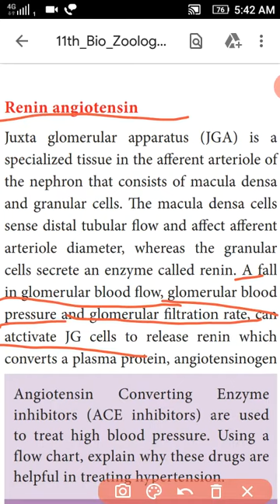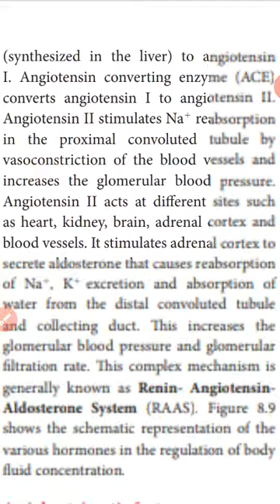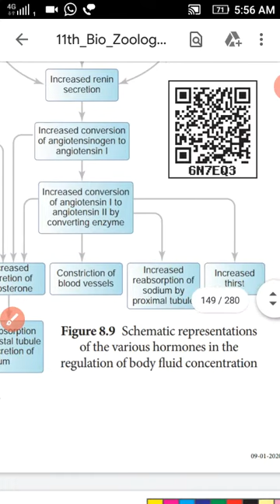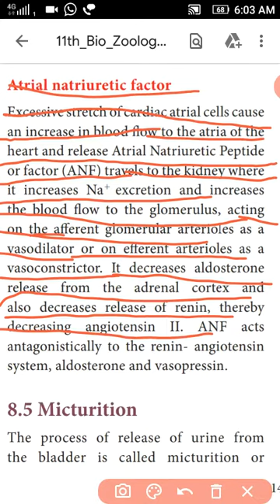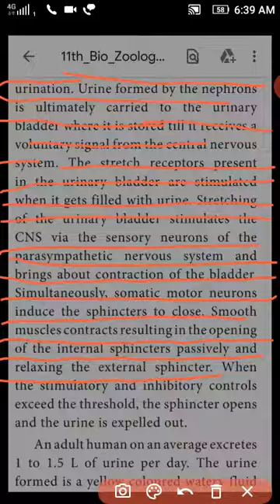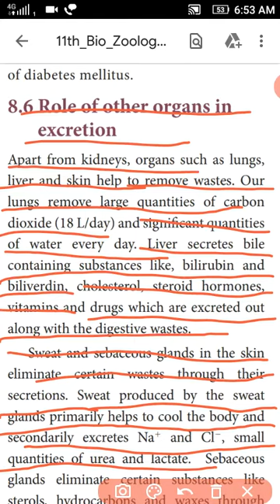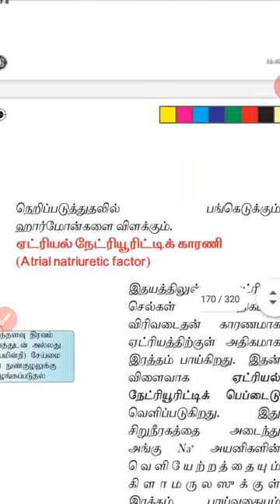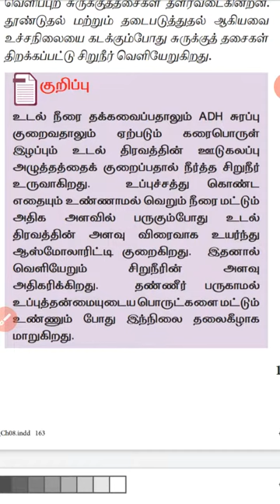XI BIO ZOOLOGY, LESSON-8, EXCRETION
RENIN ANGIOTENSIN TO ROLE OF OTHER ORGANS IN EXCRETION